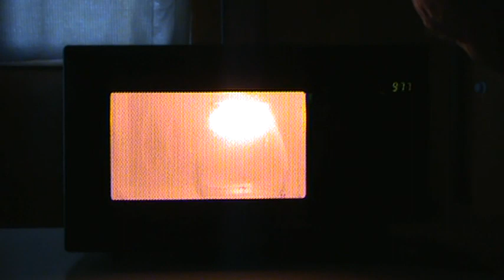Using Carbon Fiber Veil to Create Microwave Oven Plasma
Using carbon fiber veil to create a "ball lightning" plasma in the microwave oven